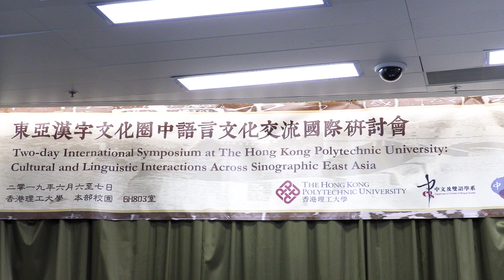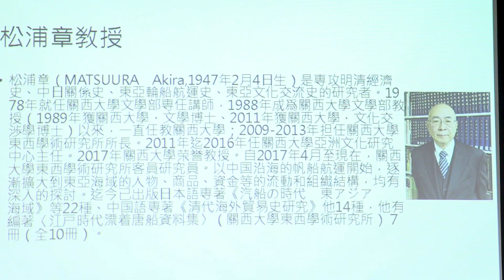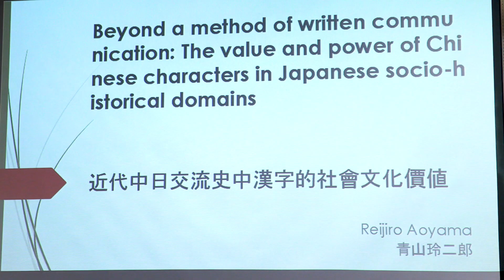Symposium_Cultural & Linguistic Interactions Across Sinographic East Asia